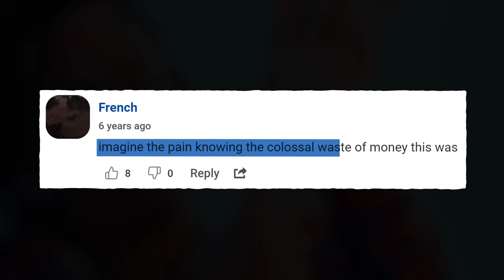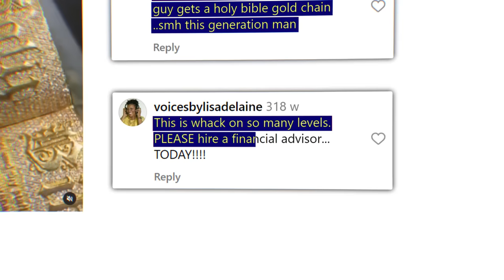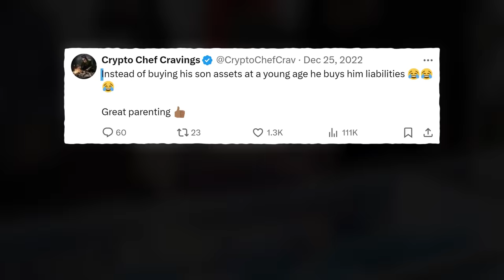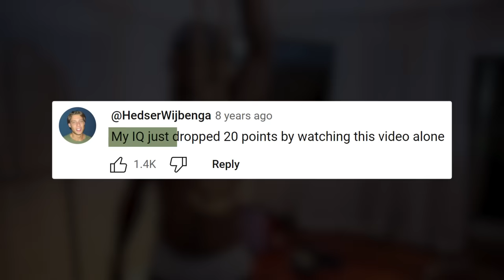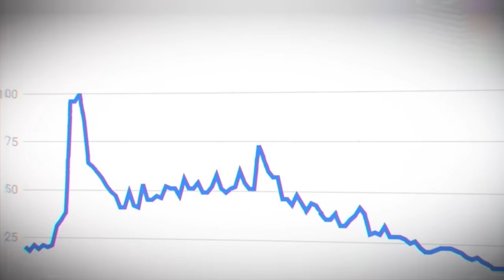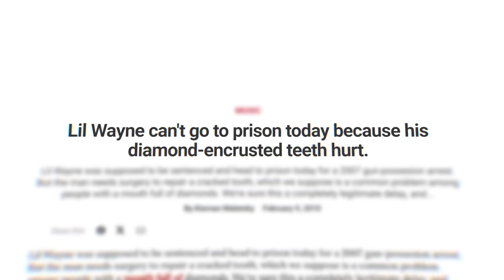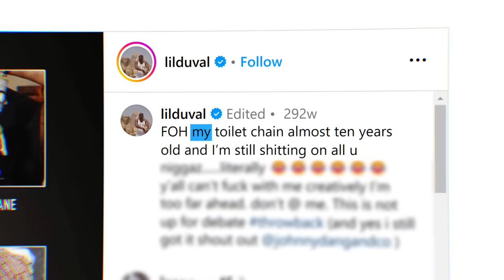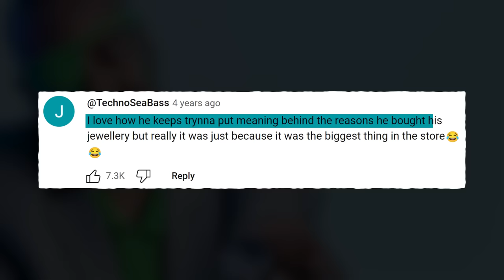Dumbest Jewelry Bought By Rappers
In an industry where standing out is everything, some rappers buy the wildest pieces of jewelry to draw the public's attention. These rappers have gone above and beyond, doing everything from putting their faces on chains, to achieving back pain from such heavy necklaces.

This is, Rappers Who Bought The Stupidest Jewelry Ever

Also, the idea for this video was inspired by "Lyrical Central" who posted a video on a similar topic in April 2020 titled "The DUMBEST Jewelry Rappers Actually Bought.." You can watch their version